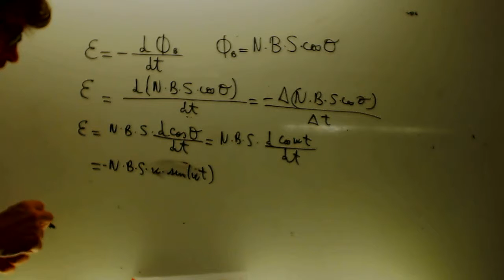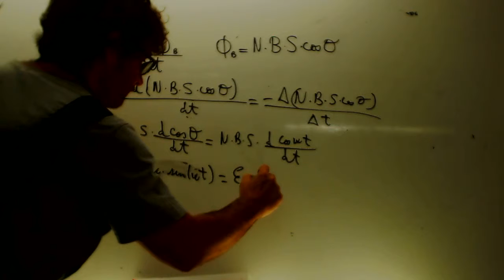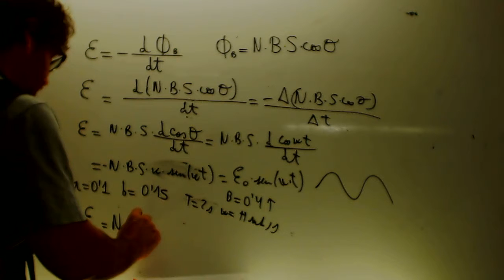Induccion electromagnetica Variacoin del angulo Fisica 2 Bachillerato Academia Usero Estepona